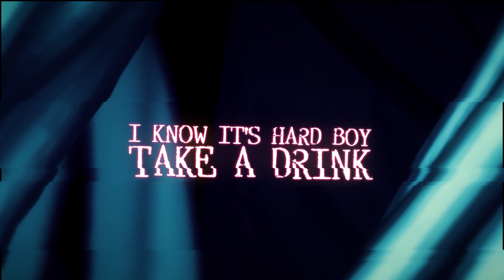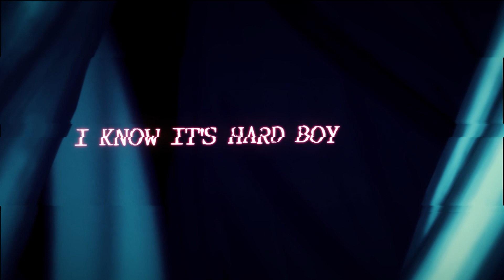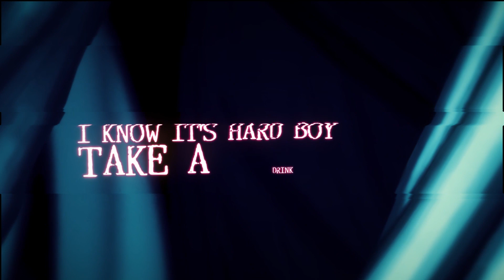SICK BOY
Sick Boy - available now on Resistor by Komrads